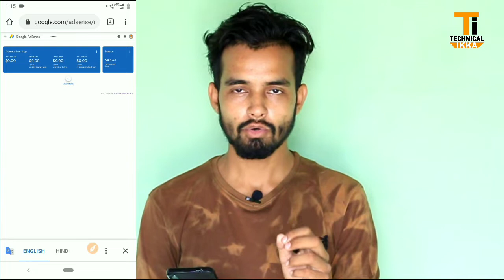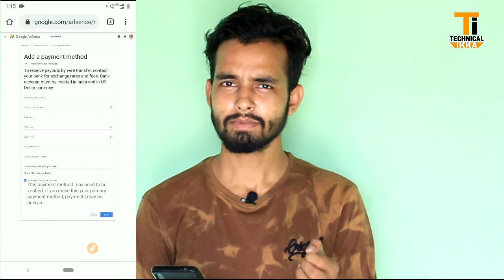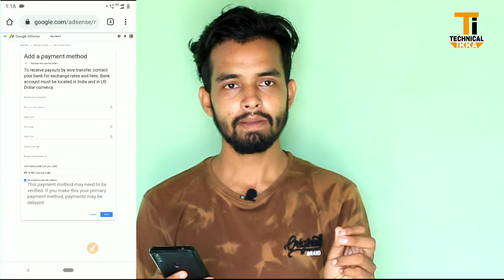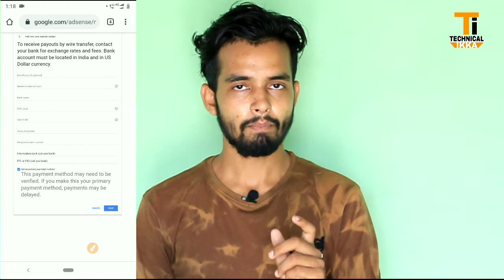Youtube Se Bank Account Kaise Jode | How To Link Bank Account To Your Youtube Channel and get paid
Hi

Friends aaj ki is video mai hmne aapko bataya kaise aap YouTube ko bank account se jod sakte hai .i hope aapko video pasand aayegi.

Your Quaries -
how to link youtube to your bank account
How to Link YouTube to bank account
YouTube se Bank account kaise jode
youtube se bank account me paise kaise bheje
how to transfer money from youtube
how to link youtube to adsense
How To Link Bank Account To Your Youtube Channel  And Get Paid